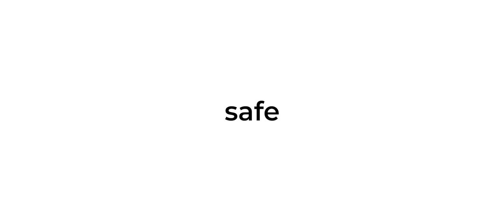Laser tag Shock-Band SCORPION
We have created a laser tag device that will completely change your way of thinking about outdoor laser tag and change the industry once and for all.  Meet the SCORPION shock-band!